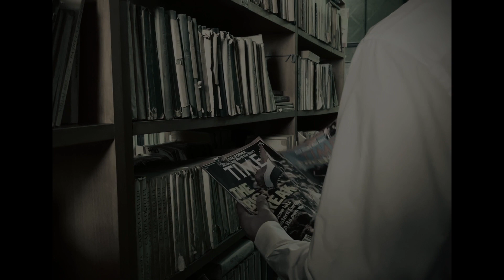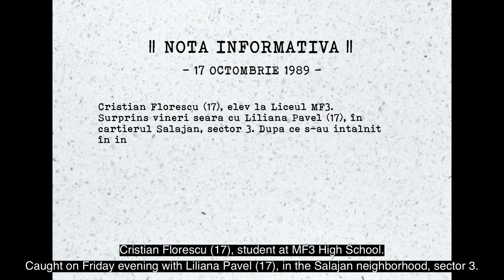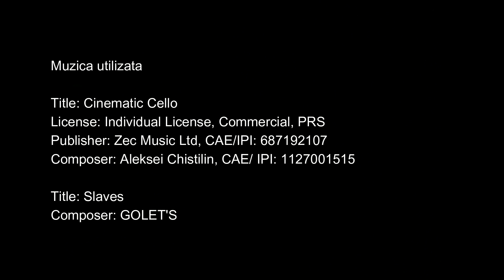Coffee 'n' Sweets • Sfârșitul șoaptelor - Decembrie 1989 • Trailerul de buzunar Boovie 2023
Trailerul echipei Coffee 'n' Sweets de la COLEGIUL NAȚIONAL "ION LUCA CARAGIALE", PLOIEȘTI, PRAHOVA pentru cartea Sfârșitul șoaptelor - Decembrie 1989 de Ruta Sepetys
Team Coffee 'n' Sweets's trailer from COLEGIUL NAȚIONAL "ION LUCA CARAGIALE", PLOIEȘTI, PRAHOVA for I must betray you by Ruta Sepetys